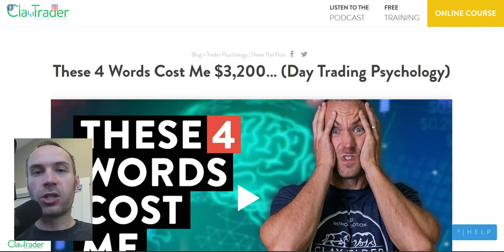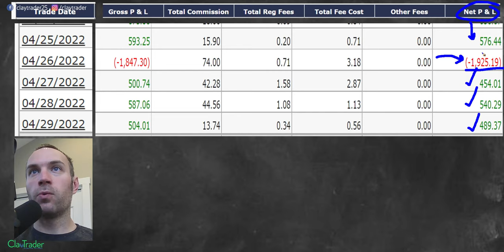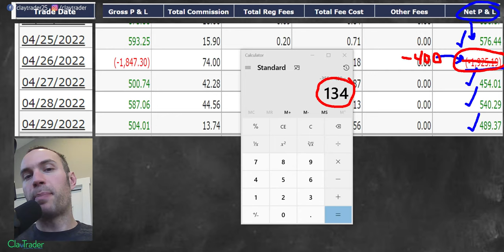My $3,200 Loss - THE Rest of the Story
Last week I did a video where I discussed, in detail, a big mistake I made with an online trade that cost me $3,200. If you want the full learning lesson, then I’d encourage you to watch that video first. In the original video I talked about how when I went back to behaving as a trader like I should have, particularly in regards to risk management, I began to dig myself out of the $3,200 hole. How did the following three days of the week go after I dug myself the $3,200 hole? That’s what I want to show you here. My results further drive home the point that when you try and get fancy, the potential outcomes are just not worth it. Here’s an update that will, I hope, scare you into following your personal strategy and the risk based rules you have surrounding it!